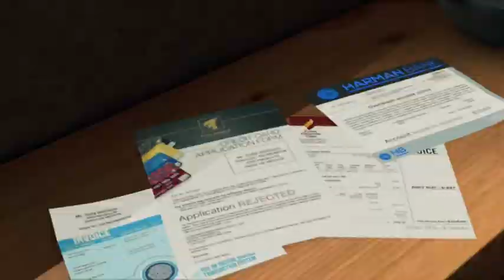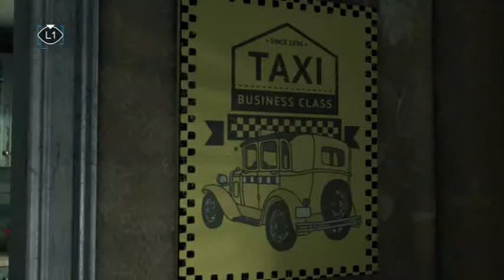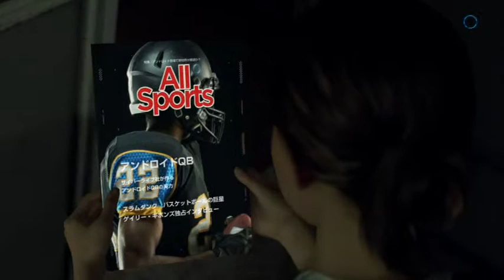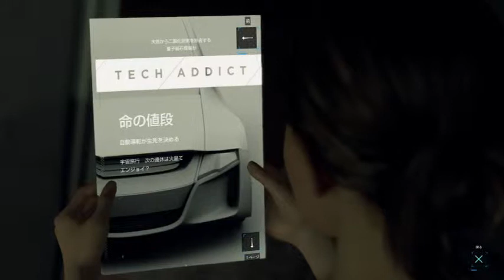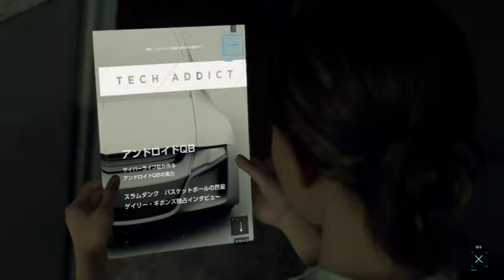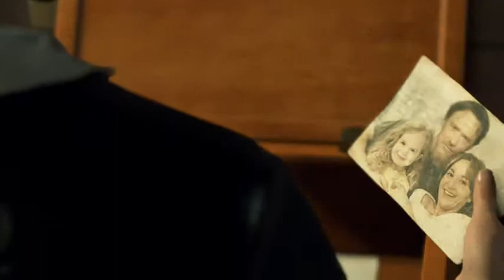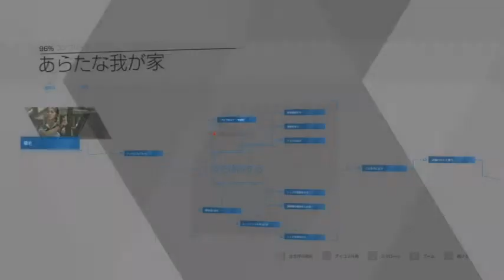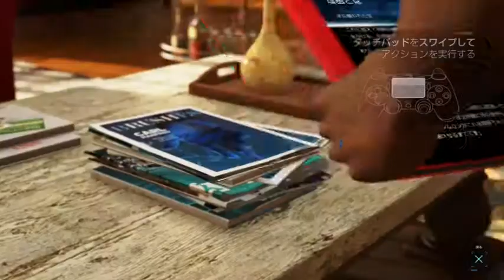【実況】所有者が良い人だけとは限らない【DETROIT】